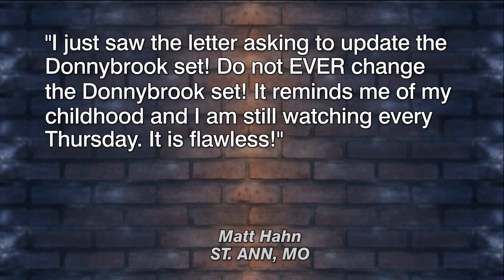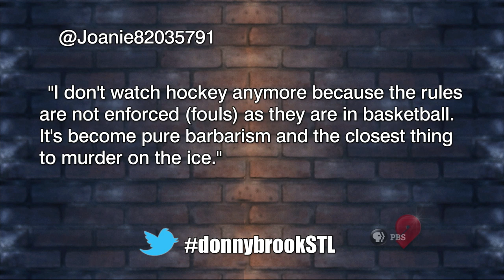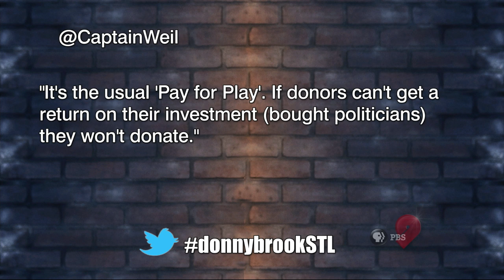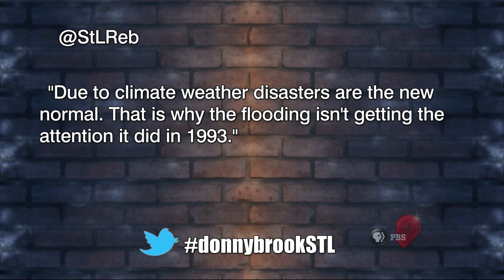Donnybrook | May 30, 2019 | Full Episode